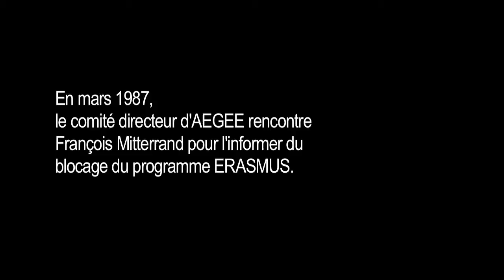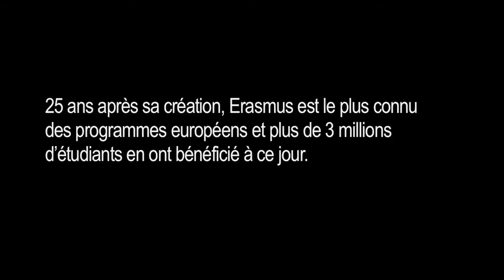[Franck Biancheri, l'Européen] ERASMUS 1987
Le rôle-clé joué par les étudiants européens dans l'adoption du programme ERASMUS / The key role European students played in the adoption of the ERASMUS programme